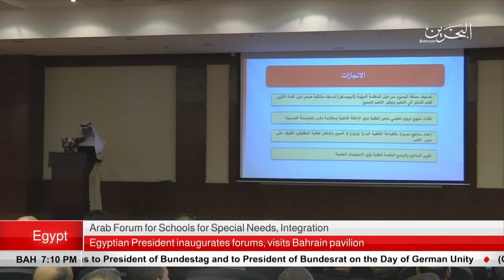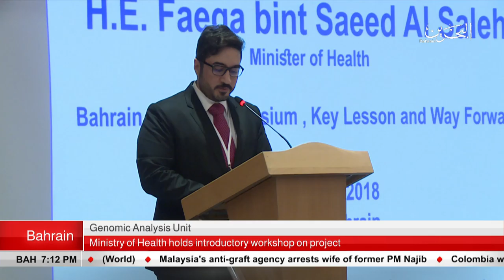BAHRAIN NEWS CENTER : ENGLISH NEWS 03-10-2018